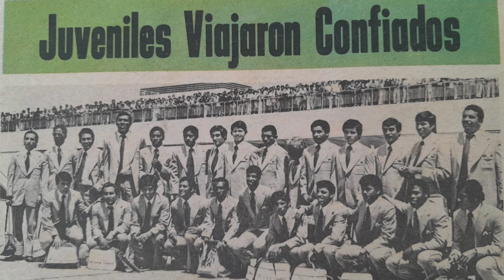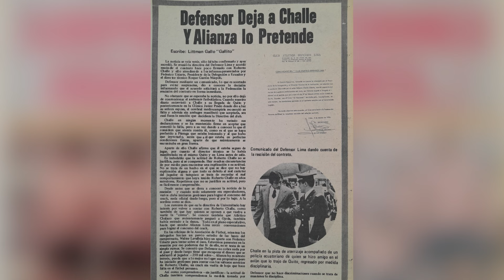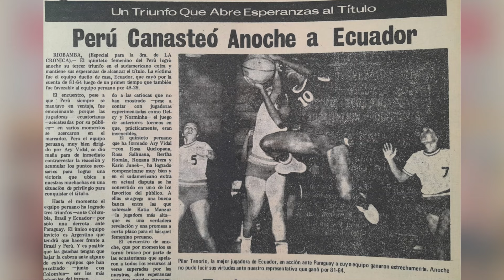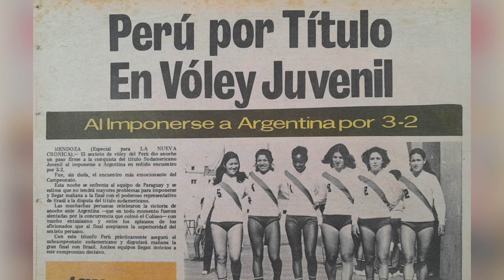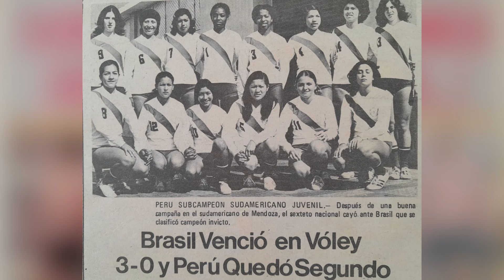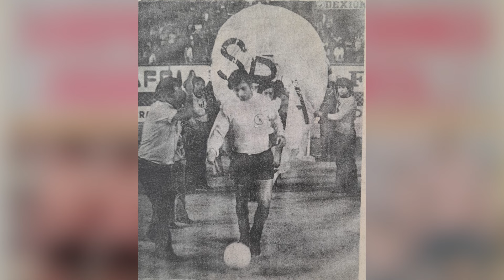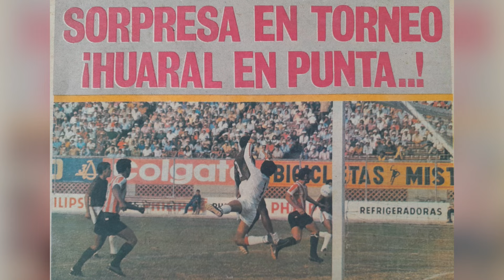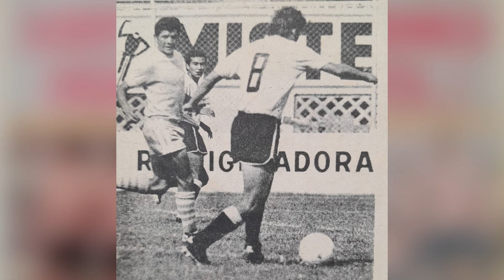Marzo de 1974: Ocurrió hace 50 años en el deporte nacional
En este video le contamos lo que sucedió en marzo de 1974. Roberto Chale pasó del Defensor Lima a Sport Boys. Cristal quedó eliminado de la Copa Libertadores. La selección femenina de básket logró título sudamericano y Huaral empezó a ser sensación en el torneo local.